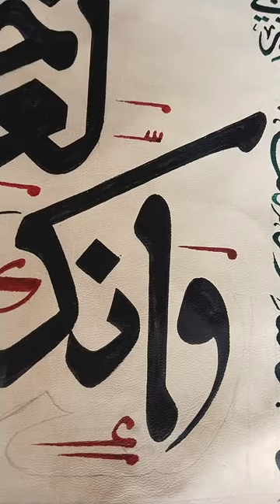Lather work Calligraphy 2023.music-Nathan Moore